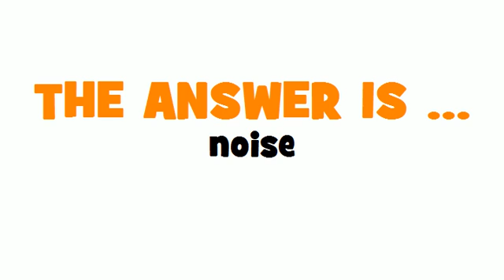DUTCH TRANSLATION QUIZ = lawaai